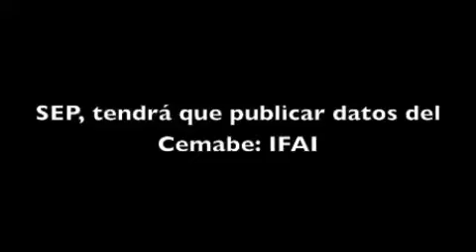SEP tendrá que publicar datos del Cemaba IFAI